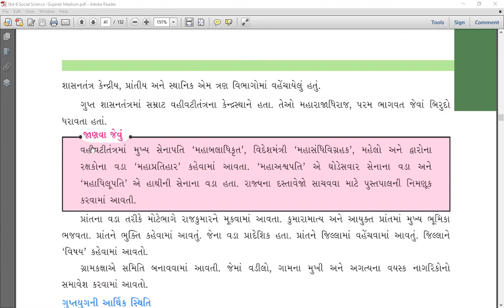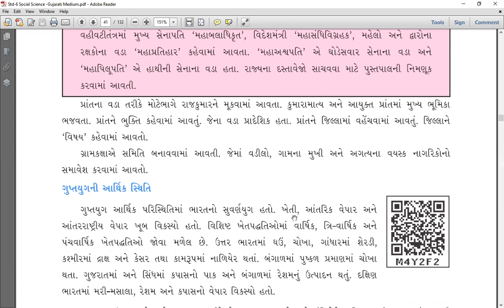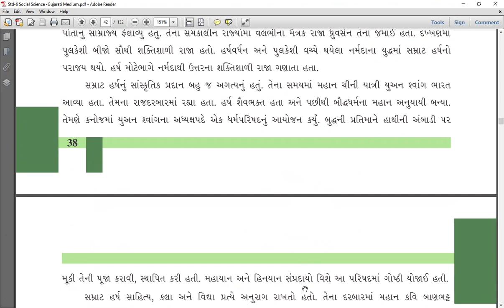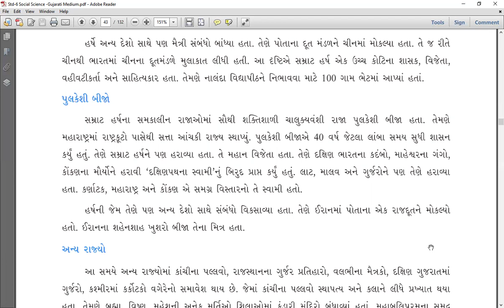STD-6 | CH-7 | GUPTYUG ANE ANYA SHASHAKO | PART-2 | NEW NCERT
A LECTURED BY NAFISA SHAH.